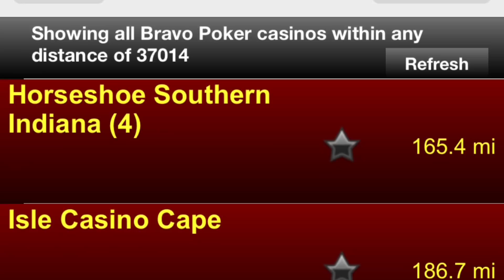Getting Frisky Down South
Sign up and deposit with Bitcoin today on ACR! (Bonus code BOSKI)

-PokerTube.com
-Las Vegas Boxer Rescue
-Lululemon
-Trader Joes
-Sprouts
-Sams Club
-IMovie app
-GoPro
-GirlsinYogaPants.com
-JoeRogan Forum
-2+2 Forum
-The following YouTube Channels : Doug Demeuto, TheStradman, DataDash, NodeInvestor, Crypt0, DougPolkPoker